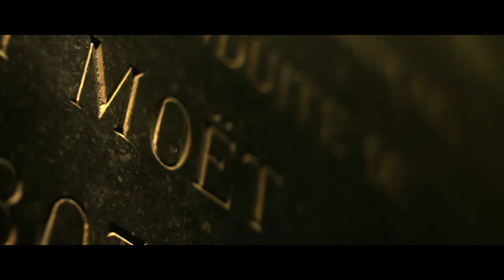אז מה באמת ההבדל בין שמפניה, קאווה ולמברוסקו?? כל התשובות בפנים